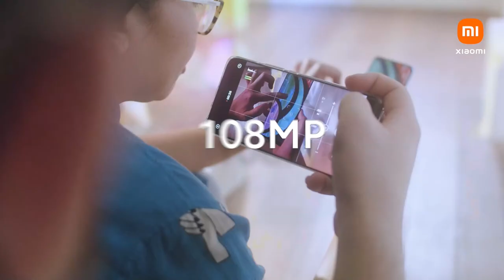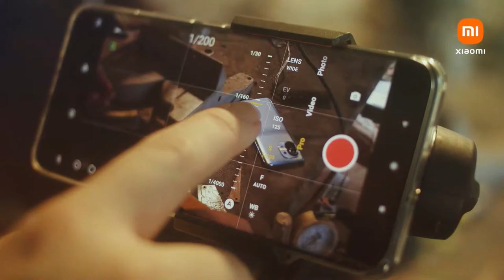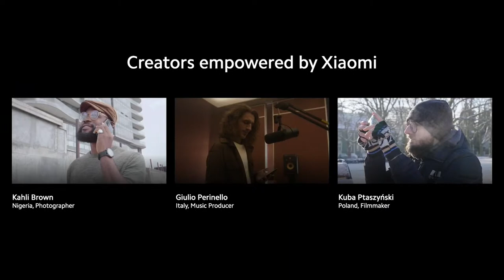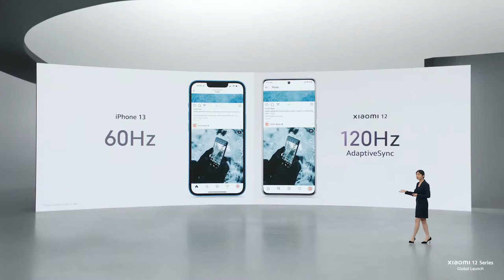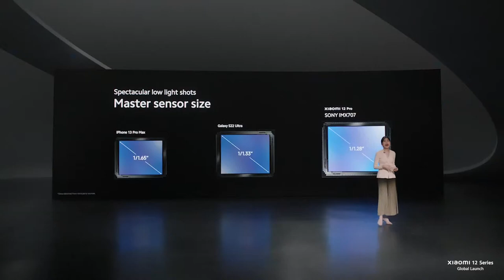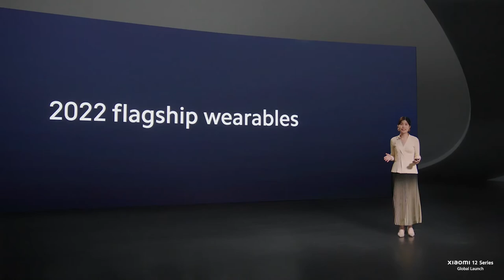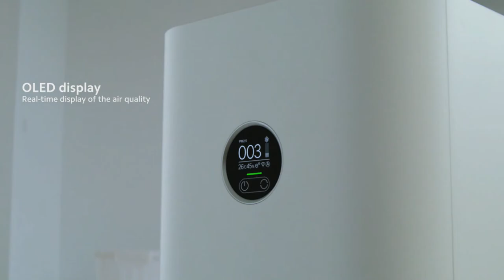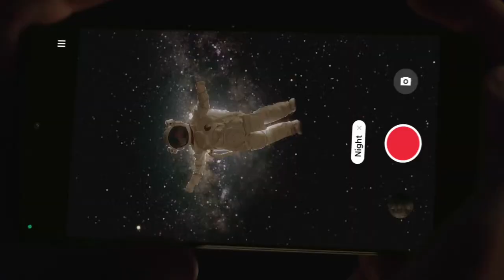Xiaomi 12 Series Malaysia Launch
This March, we'll bring you our latest flagship, the Xiaomi12Series, and other amazing products.
Join us on 15th March, 8pm and discover how we MasterEveryScene!